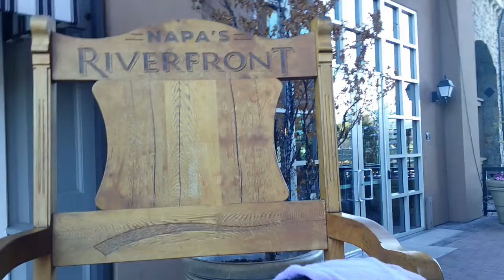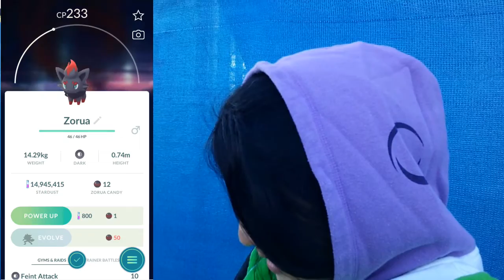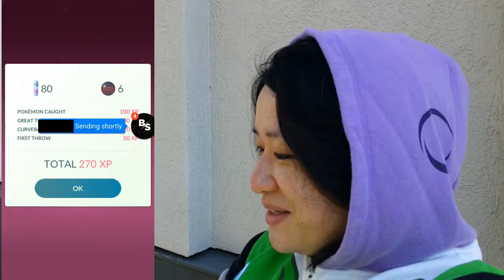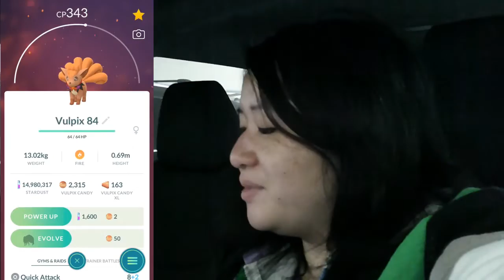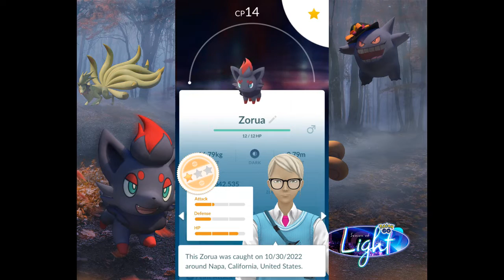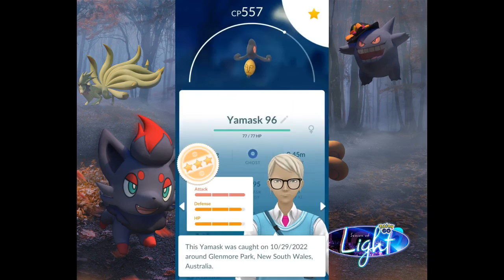Is that Shiny Mewtwo or Zorua in the Wild! (Pokemon Go) + Halloween Time in Napa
New Pokemon, Zorua, in the wild! How do you catch it? Exploring downtown Napa during Halloween with grinding for Shiny, Event Pokemon!